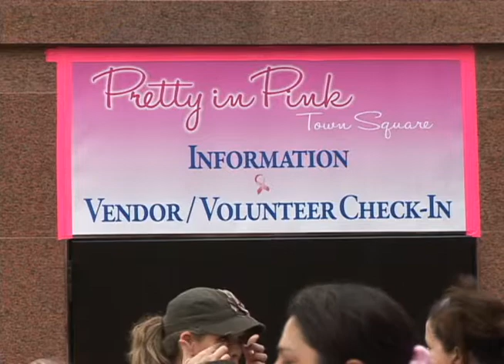Healthwise - Cancer Foundation Benefit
October is national breast cancer awareness month.  Cancer can take a heavy toll on a family, not just emotionally but also financially.  Produced by Stacee Hawkins and broadcast October 18, 2013 on Stafford METV.